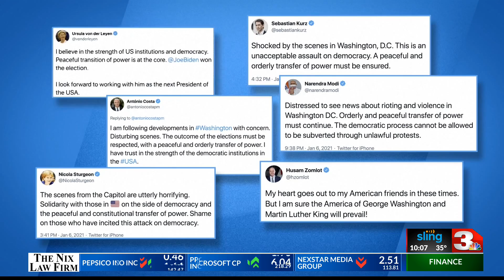Political science professor, state leader call for unity after Capitol Hill insurrection